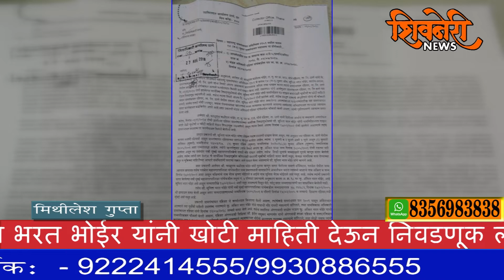सरपंच सुनीता भरत भोईर यांनी खोटी माहिती देऊन निवडणूक लढवण्याचा आरोप.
Shivneri News
 कल्याण ग्रामीण विधानसभा क्षेत्रातील दहिसर ग्रामपंचायतीच्या सदस्या व विद्यमान सरपंच सुनिता भरत भोईर यांनी तिसऱ्या अपत्याची माहिती लपवली असून नामनिर्देशन पत्र दाखल करते वेळी चुकीचे व खोटी माहिती देऊन निवडणूक लढवली आहे.त्यामुळे त्याच्यांवर कायदेशीर कारवाईची करून त्याचें सदस्य पद आणि सरपंचपद रद्द करावे अशी मागणी याचं गावचे रहिवासी काळुराम भोईर सर्व पुराव्यांसह अप्पर जिल्हाधिकारी ठाणे यांच्याकडे केली आहे. त्यामुळे शिवसेनेकडील एक सरपंचपद कमी होण्याची शक्यता वर्तवली जात आहे. त्यानुसार मंडल अधिकारी यांनी आपला चौकशी अहवाल सादर केला असून यावरील सुनावणी होण्याची शक्यता आहे. त्यामुळे खोटे जन्मदाखले देऊन तिसरे अपत्य असल्याचे लपविल्या प्रकरणी सुनिता भरत भोईर यांच्यावर आता कारवाईची टांगती तलवार आहे. याबाबत सुनिता भोईर यांची बाजू जाणून घेण्यासाठी संपर्क केला असता होऊ शकला नाही.